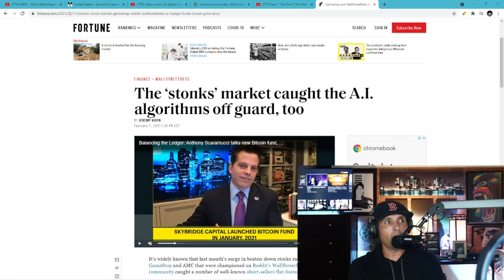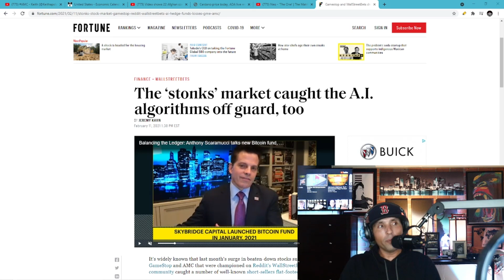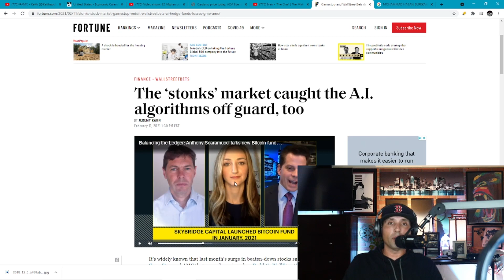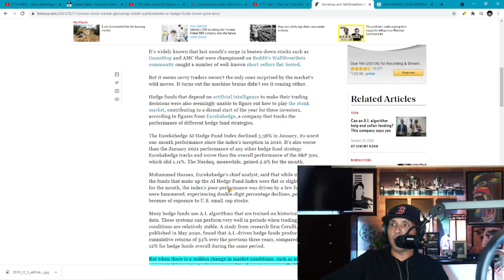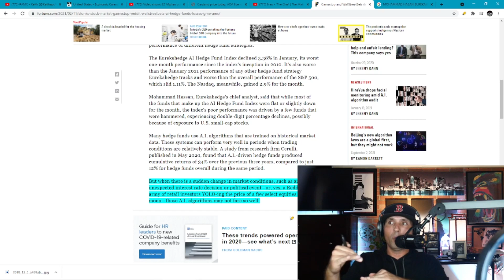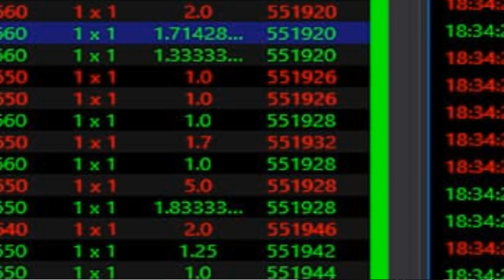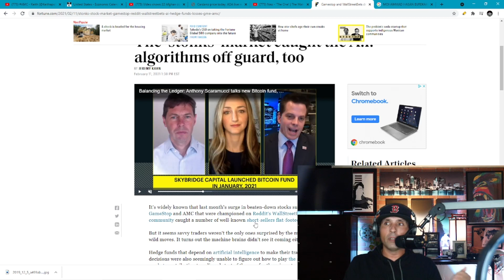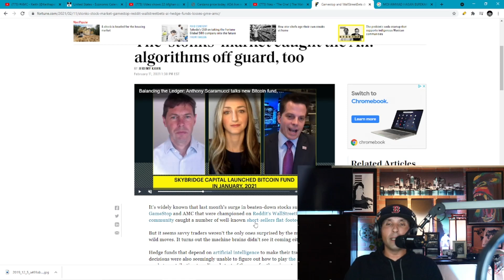THE HEDGE FUND ALGORITHMS DECODED, WHAT DOES IT MEAN FOR AMC STOCK, ASTRO HAS FOUND AMC'S NEO..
SO FRIDAY ON ASTROS CHANNEL HIS LIVESTREAM TO BE PRECISE A GENTLEMAN NAMED @KEITHAPOLOGETIC SEEMS TO HAVE DECODED THE AMC ALGORYTHM USED BY THE HEDGE FUNDS TO COMMUNICTAE TO EACHOTHER, AND WITH THIS NEW FOUND KNOWLEDGE HE COULD PRECISELY PREDICT AMC'S PRICE ACTION AHEAD OF TIME, WHAT DOES THIS MEAN FOR THE SHORT SQUEEZE, I GUESS TIME WILL TELL, BUT THE HEDGE FOUND MATRIX MAY HAVE MET ITS NEO..
AMC ALGORITHM
AMC STOCK